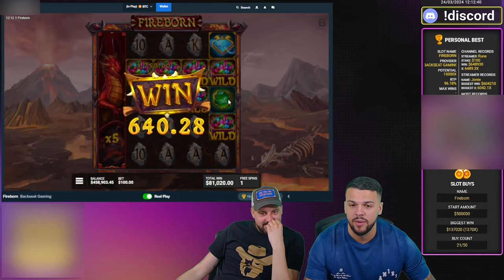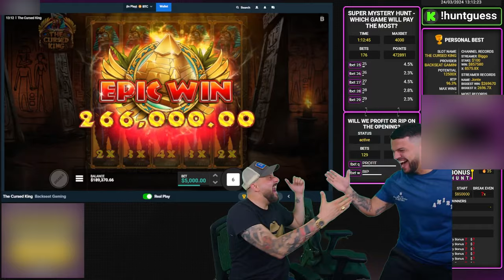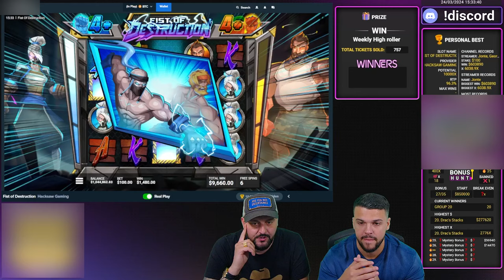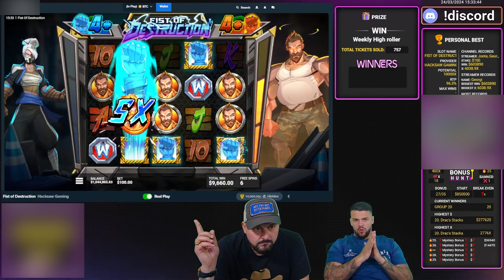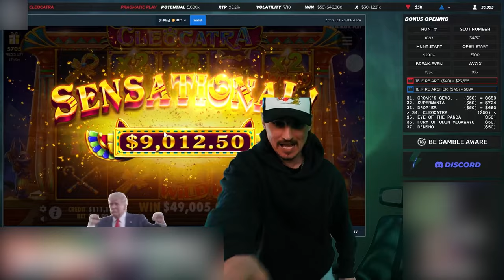BIGGEST STREAMERS WINS ON SLOTS TODAY! #79| CLASSYBEEF, FRANK DIMES, YASSUO AND MORE!